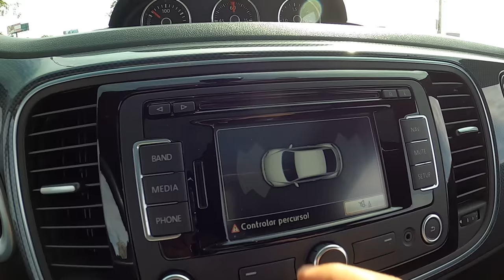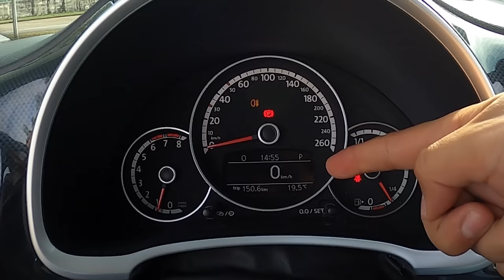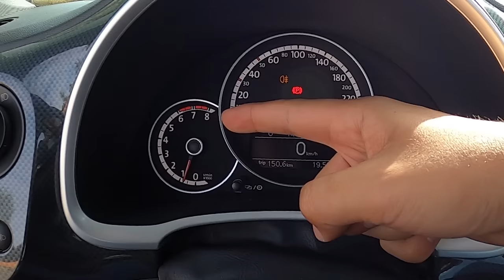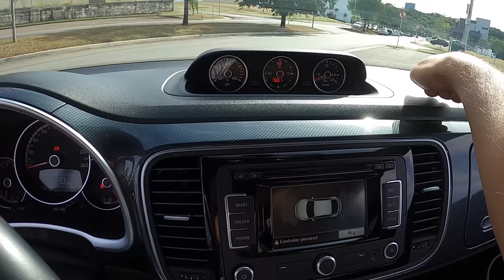Volkswagen Fusca Premium 2014 - Um carro SUPERVALORIZADO no mercado